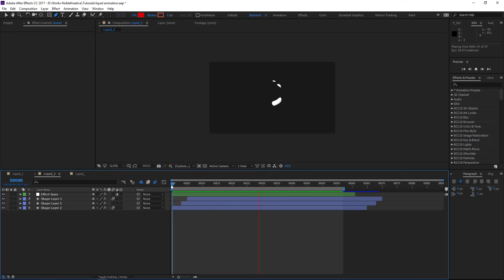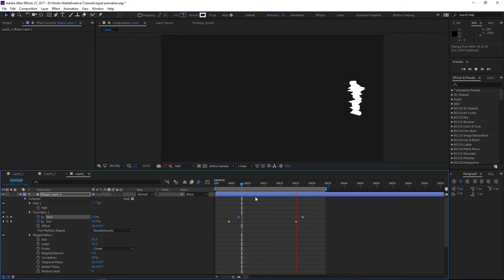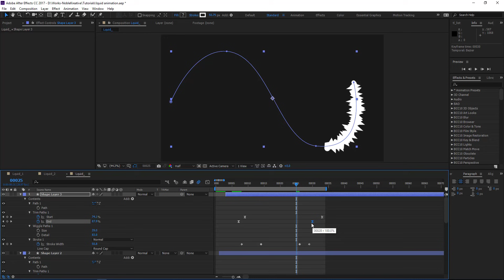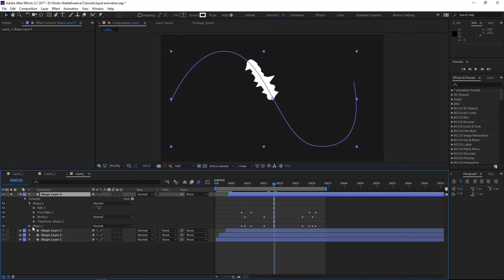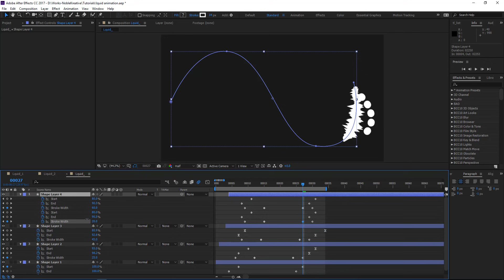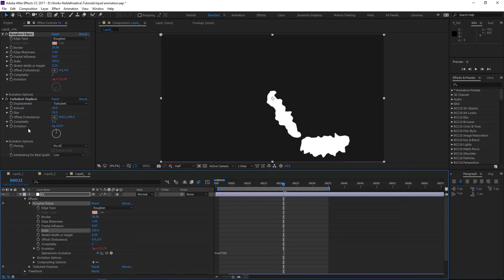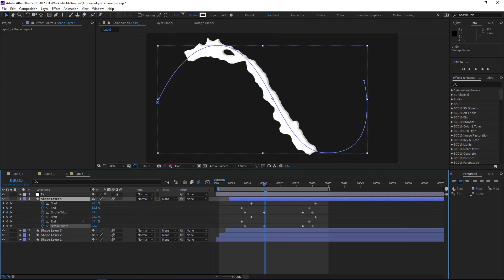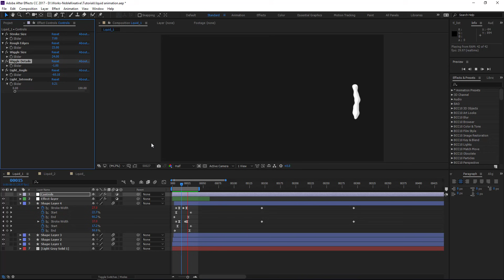Super Easy Liquid Animation in After Effects | No Plugins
Create a Liquid Animation in an  Easy Way in After Effects without any third party plugins ..
 i hope you will learn something new through this !!!

⭕️ Recommended ⭕️

✔️ A pack of animated titles for AE in cyberpunk 2077 style

✔️ AE Classroom Book (2020 release)

💻Computer specs :
Graphics Card

◉ Recommended Tutorial ◉

◉ Related Tutorials ◉

The Ultimate Motion Graphics Tutorials

what is after effects used for
after effects portable
what does after effects do
tutorial adobe after effect
adobe after effects overview
3d animation adobe after effects
After Effects liquid animation tutorial (with Turbulence Displacement effect)
How to make Liquid Motion Transition in After Effects
Motion Graphics 3D & Motion Graphics Tutorials
2d Motion Graphics Tutorials
After Effects Tutorial: Liquid Slugs Effect
Liquid Animation Easy After Effects Tutorial
Tutorial Liquid Motion Transition
Animation fluides avec Animate et After Effects
Simple Liquid Animation in After Effects
How To Create A Liquid Logo Animation In After Effects Tutorial
Liquid animation | After Effects tutorial
after effects - How Do I create this liquid like animation?
After Effects liquid animation tutorial with Turbulence Displacement